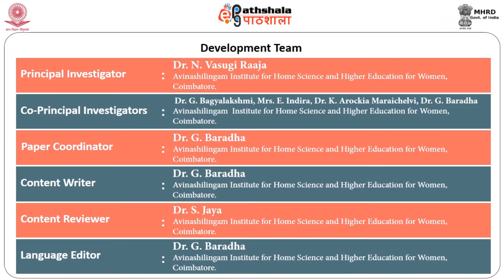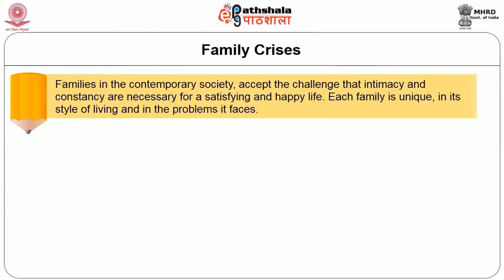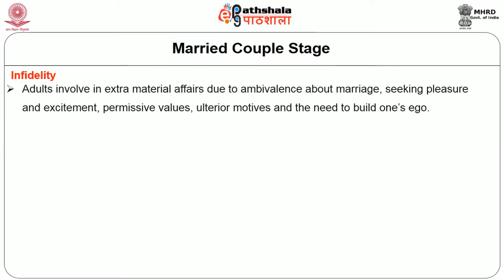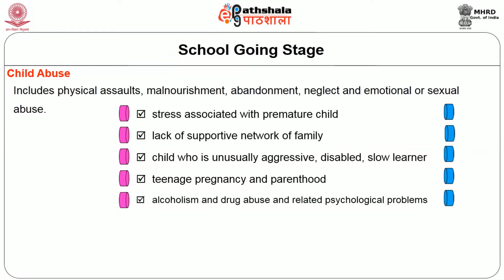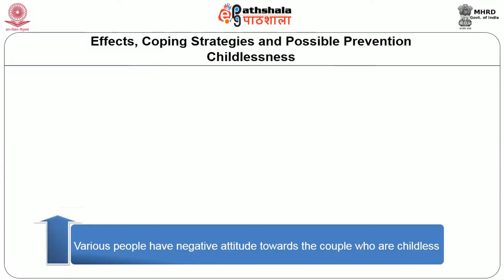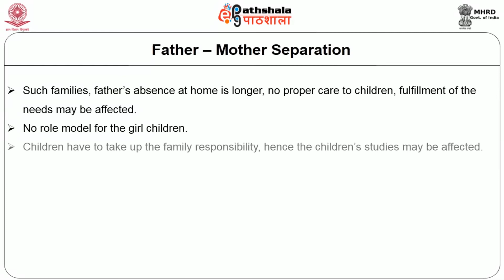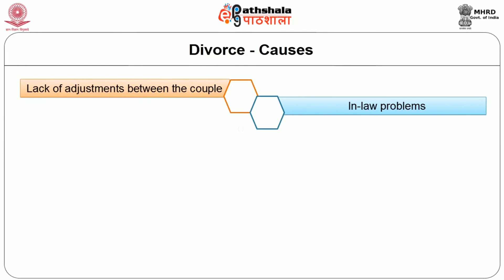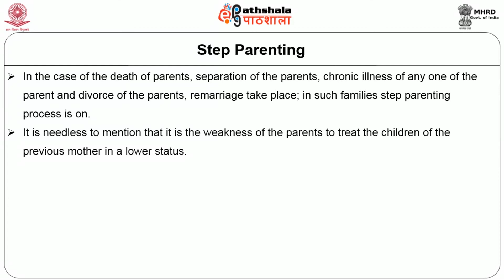M-28.Family crisis- parental separation, divorce, alcoholism, step-parenting